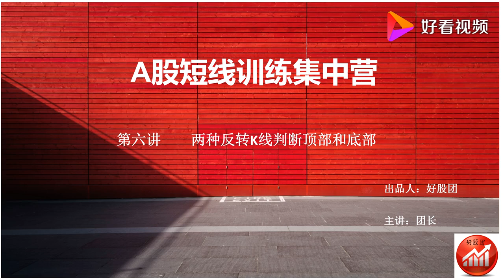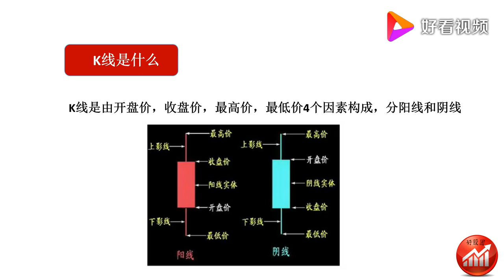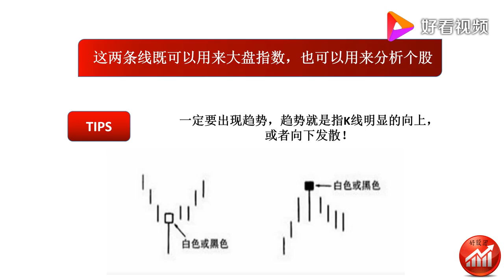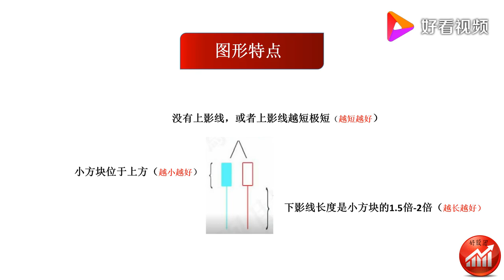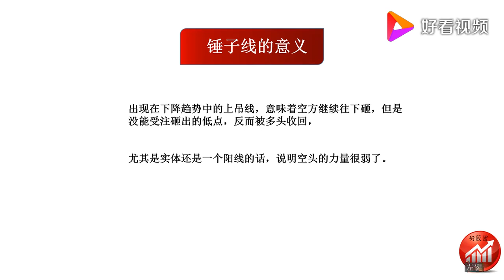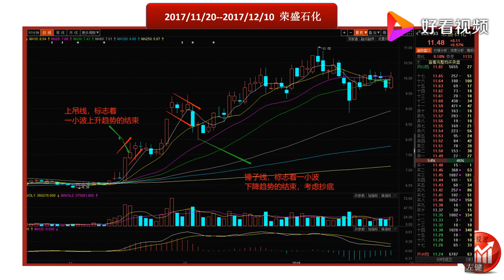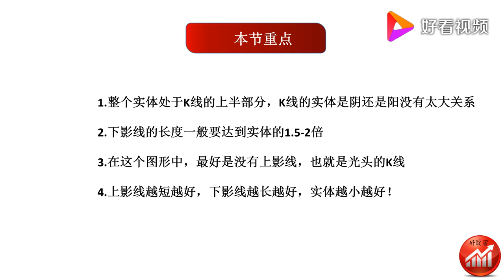两种反转K线判断顶部和底部——短线训练营第六讲